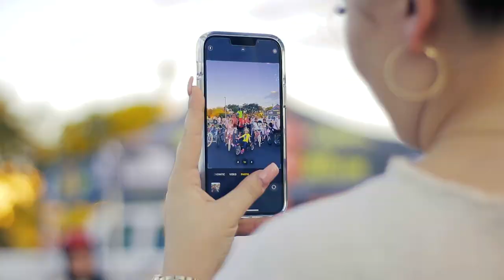Go-Glow Bike Ride and Unveiling of Miami Lakes MiGlo Walking and Biking Trail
The Town of Miami Lakes would like to thank all who attended our Go-Glow Bike Ride and Unveiling of Miami Lakes MiGlo Walking and Biking Trail! We would like to extend a special shout out to the Artist Carola Bravo who created the “Water Glow” design for the Trail. 🚲

Residents decked out their bicycles with flashing lights and wore their favorite glow-in-the-dark clothing and accessories. 💡

This project was funded by The Miami Foundation and Target. Collaborators include the NW Dade Home Depot Store and Bike305.. 🙏 🙏